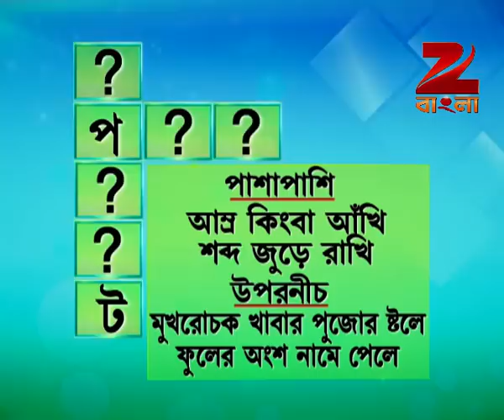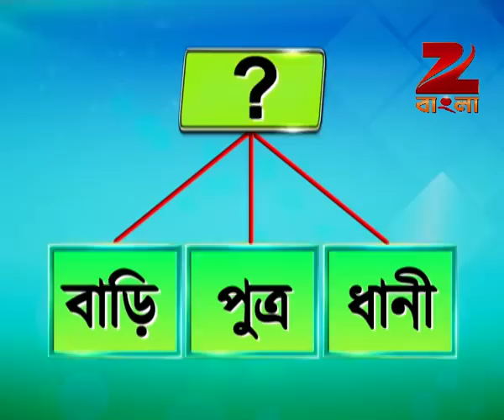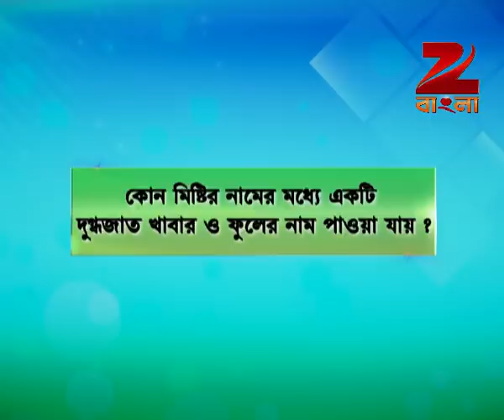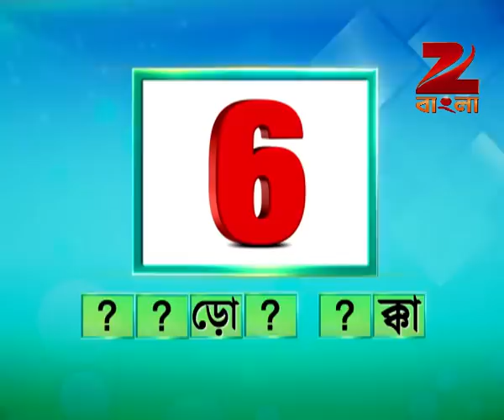Didi No 1 Season 7 - Ep - 193 - Full Episode - Rachana Banerjee - Zee Bangla